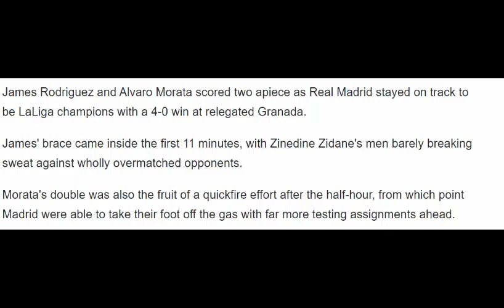LaLiga: Granada 0 Real Madrid 4 James and Morata at the double as Madrid ease to win